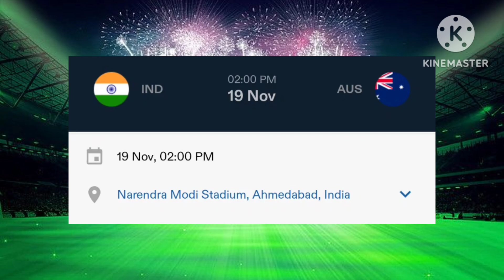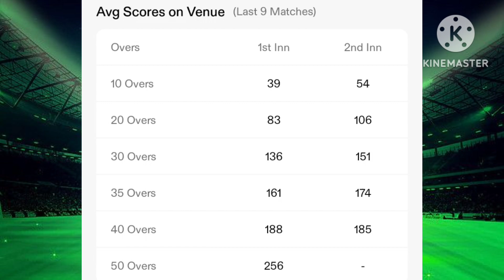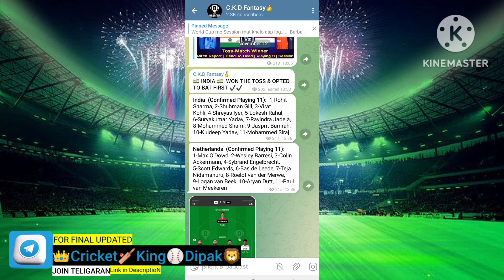India Vs Australia final match prediction|India Vs Australia Playing 11 Team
Hello bro💙

Ind Vs Aus new playing 11 team ICC cricket World Cup
India Vs Australia Playing 11 Match
IND Vs AUS ODI Match Prediction
IND Vs AUS Match Toss
IND Vs AUS Toss

India Vs Australia match Kaun jitega final ODI Match India Vs Australia
India Vs Australia odi match
Dream11 Ind Vs Aus final Match Ind Vs Aus Dream11